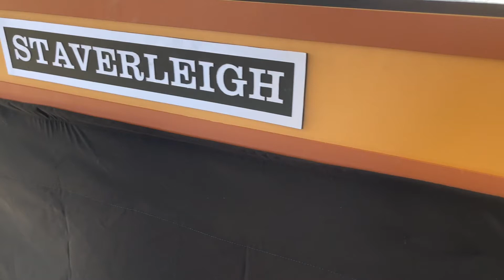STAVERLEIGH by Rich Ferraro from Australia. A GWR branchline set in SW England in the 1940s. DCC